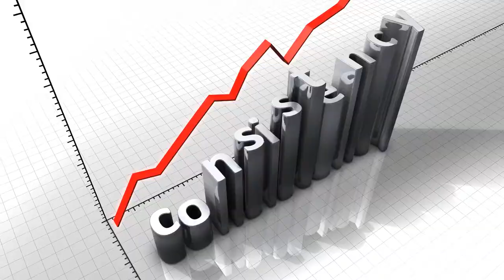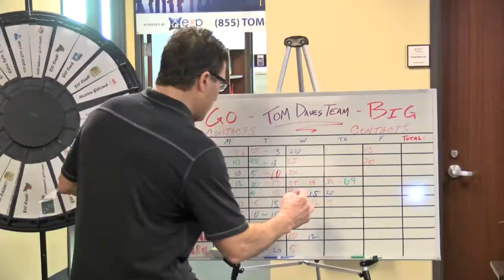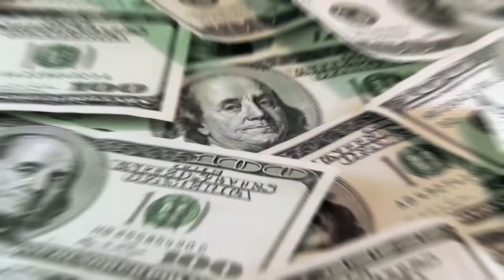How to have a real estate team meeting!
Buying a Sacramento Area Home? Search ALL Homes For Sale

Tom Daves
Tom Daves Team
Sacramento, California
CalBRE #00581837